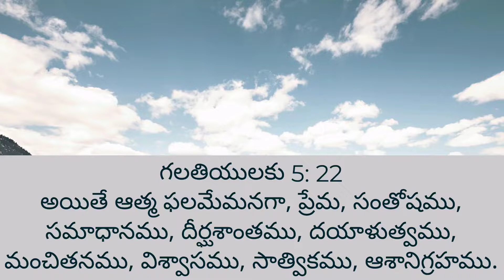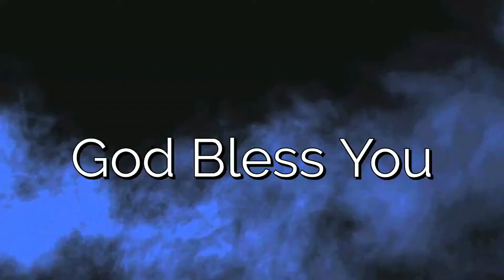Today's Promise 19.07.2019| Our Daily Strength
The daily devotion was named “Our Daily Strength” as every reader derives the day’s strength from God.This is the perfect implementation of God’s command, and no individual takes any glory. Each devotional page comes with a Bible portion for the day, a key verse, a daily message that explains the Scripture passage or text, the Bible in one year, a short prayer and a deep provoking thought that relates to that day’s message. This is to enable every reader to draw closer to God, and to be blessed by the Saviour. Do not miss even a day in reading the message for the day, for each day’s text will help you draw closer to God as God speaks to you personally through every word in the book.